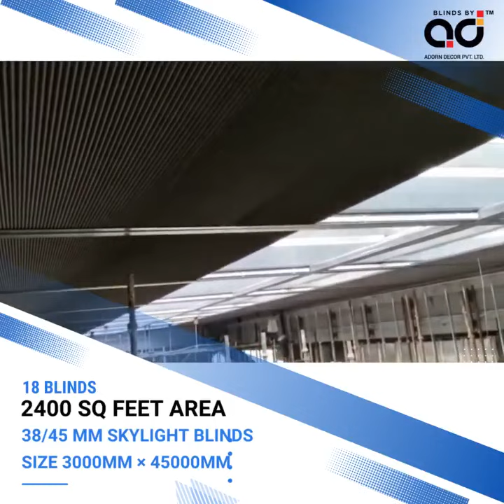Skylight Blinds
Our proud installation of 18 numbers of 38/45 mm skylight blinds with size of 3000mm × 45000mm is covering approximately 2400 sqf area.